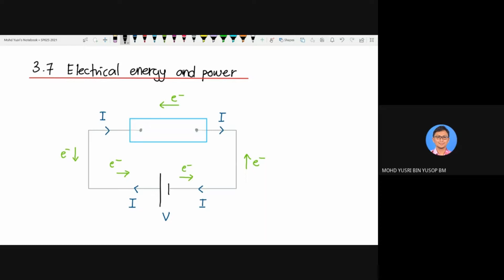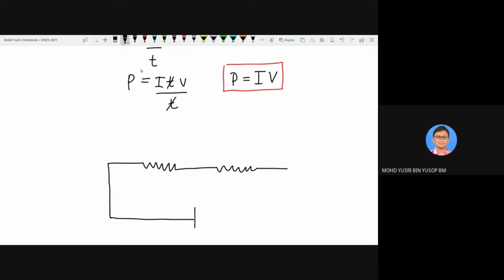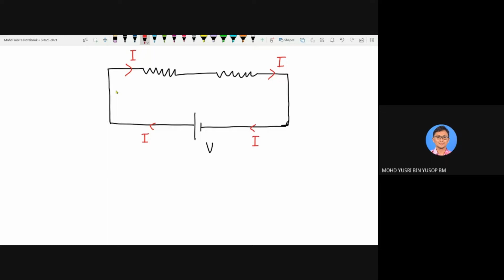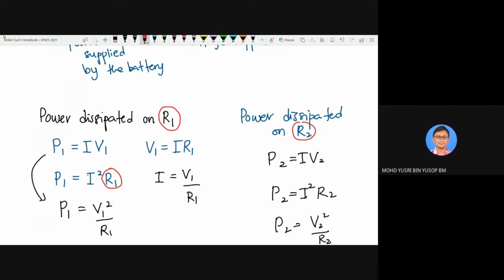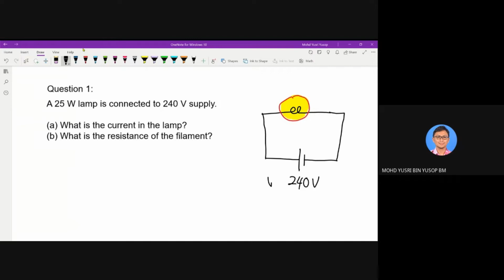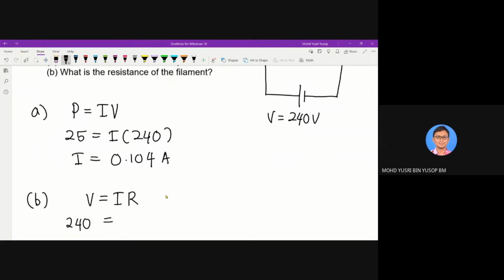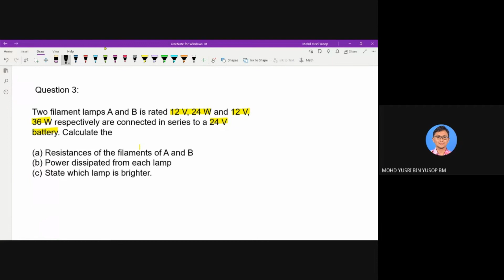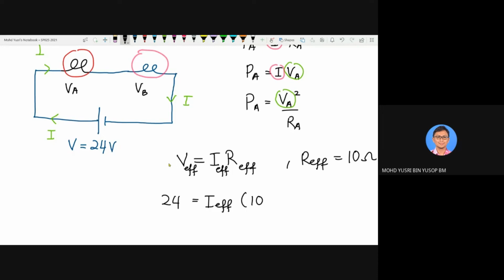3.7 Electrical Energy and Power (Lecture)